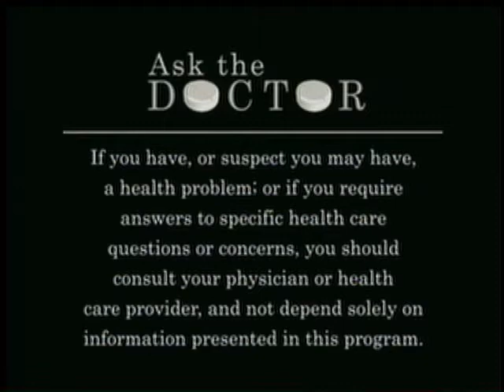Ask The Doctor: Geriatric Medicine, Breast Disease, Cardiology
Topics: Geriatric Medicine, Breast Disease, Cardiology